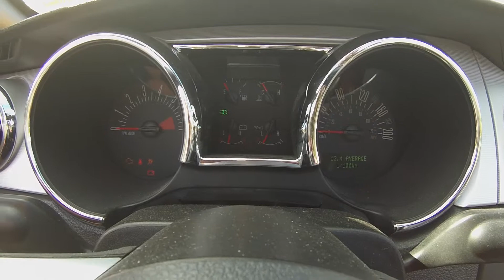2006 Ford Mustang